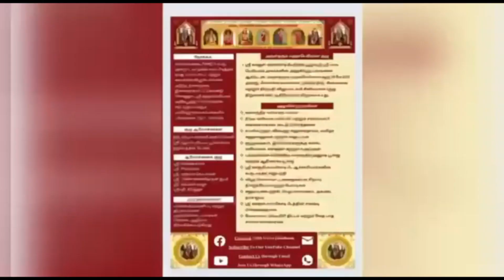680 Vedam at your Home - 17.11.2023